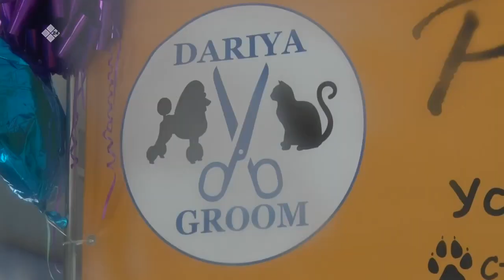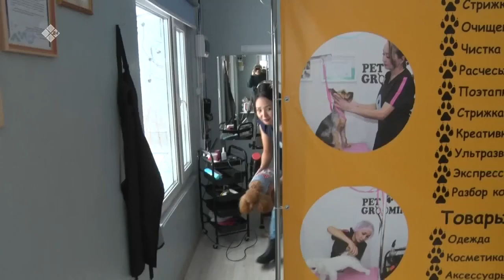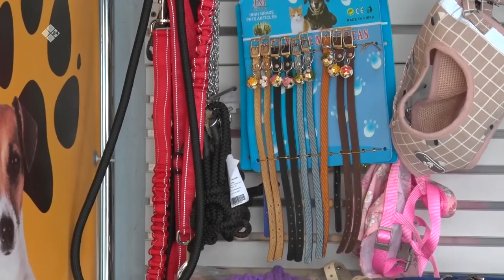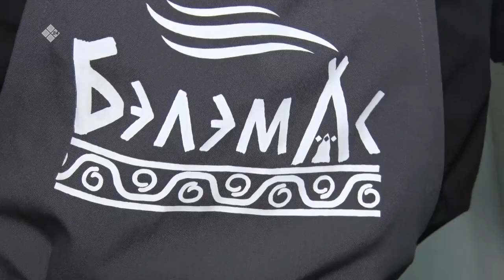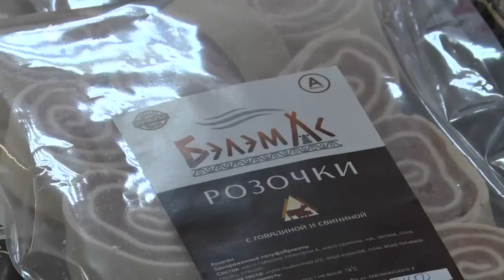«Дойдум дьоно» биэриигэ: Ньурба улууһун урбаанньыттара (18.04.23)